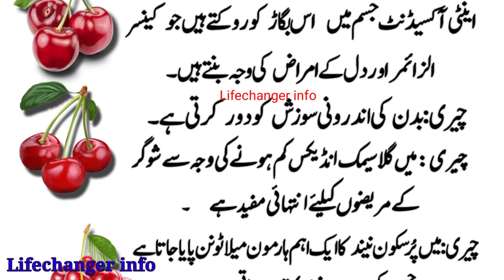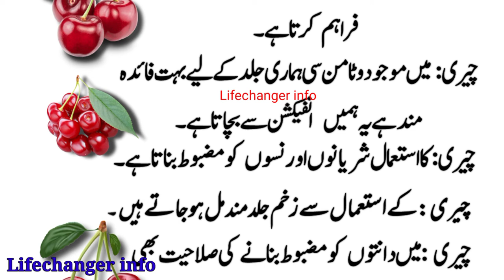چیری کے فائدے|Charrey khane ke fayde|health benefits of cherry|urdu/hindi